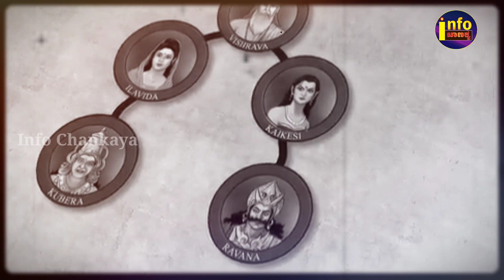ಕರ್ಣನ ಈ ಅಸ್ತ್ರವನ್ನು ಕಂಡು ಶ್ರೀ ಕೃಷ್ಣ ವಿಚಲಿತರಾಗಿದ್ದರು || Bhagavan Shri Krishna And Karna Kannada